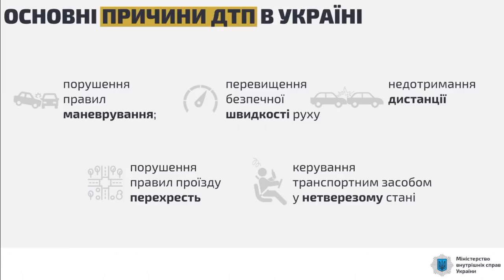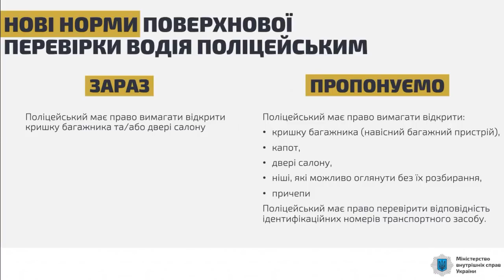Геращенко такой Геращенко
А вы ждали чего то другого от Антона Геращенко и реформаторов из МВД ?